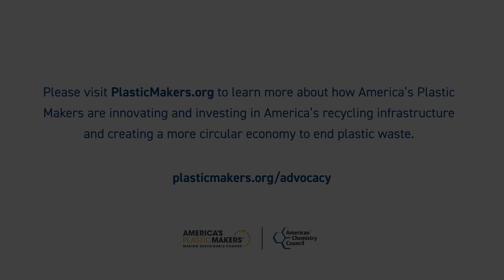Joshua Baca explains how stakeholders across sectors can work together to end plastic waste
On June 24, 2021, Joshua Baca of the American Chemistry Council testified before the House Science Committee’s Subcommittee on Research and Technology about what the industry is doing to address plastic waste. The hearing, “Plastic Waste Reduction and Recycling Research: Moving from Staggering Statistics to Sustainable Systems,” featured expert commentary about how best to solve the problem of plastic waste while acknowledging the pivotal role plastic plays in everyday life.